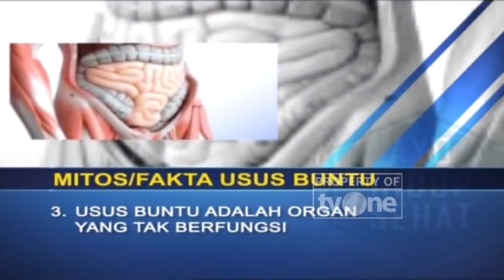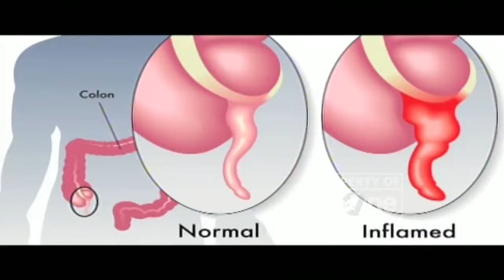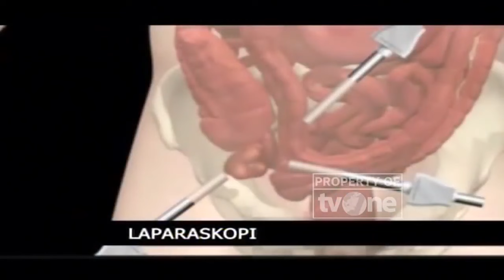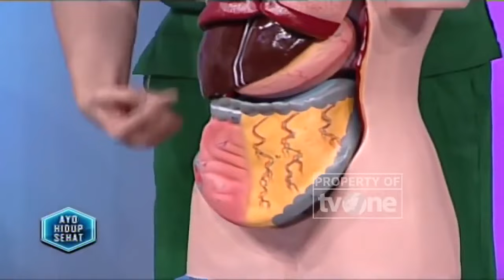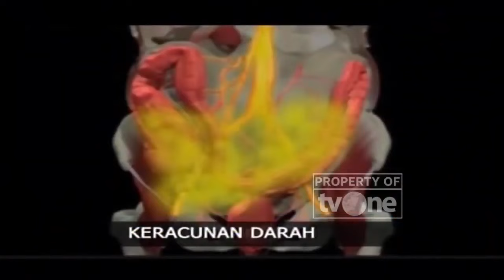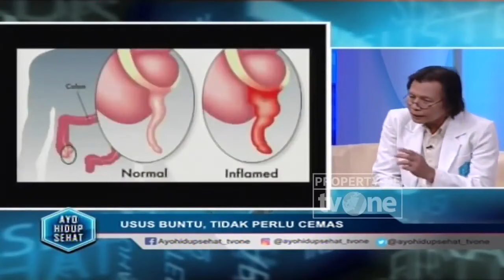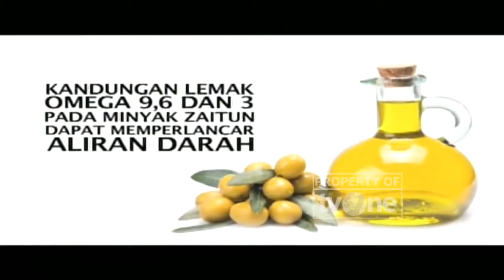Gejala Awal Usus Buntu dan Penanganannya | Hidup Sehat tvOne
Hidup Sehat tvOne - Gejala Awal Usus Buntu dan Penanganannya

(RA01)

Thankyou ☺❤
Hidup Sehat